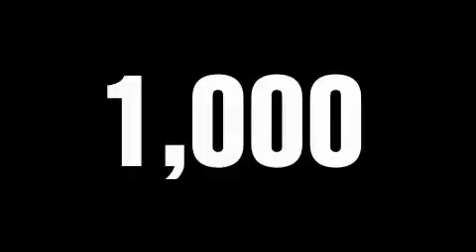2010 Chevrolet Malibu Worthington OH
Year: 2010
 Make: Chevrolet
 Model: Malibu
 Engine: 2.4L 4-Cylinder
 Trans.: automatic
 Exterior: Red Jewel Tintcoat
 Miles: 3
 Interior: Cocoa/Cashmere

 2010 Chevrolet Malibu Worthington OH